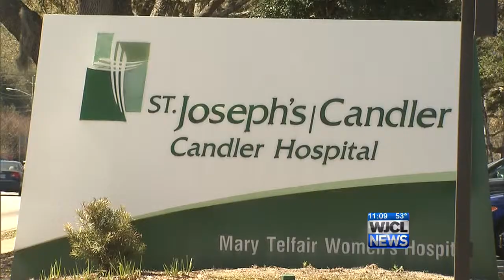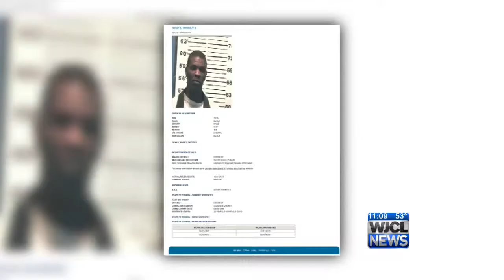Details emerge in rape case